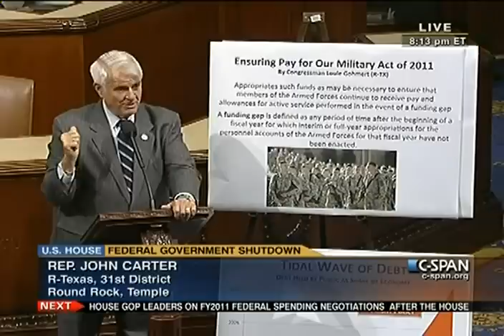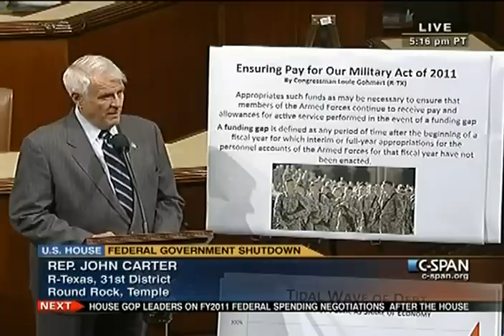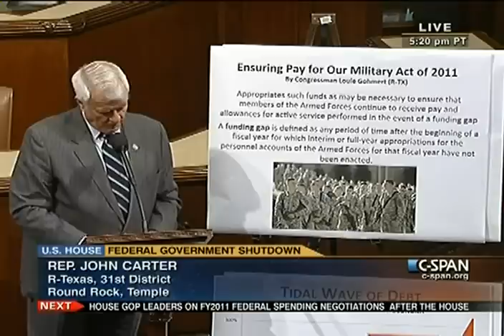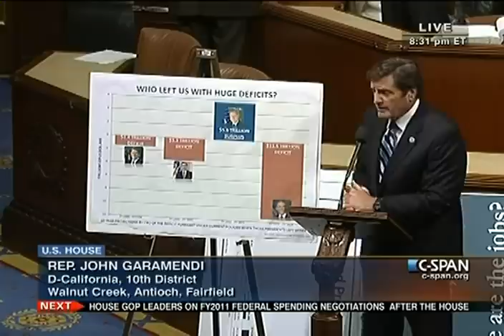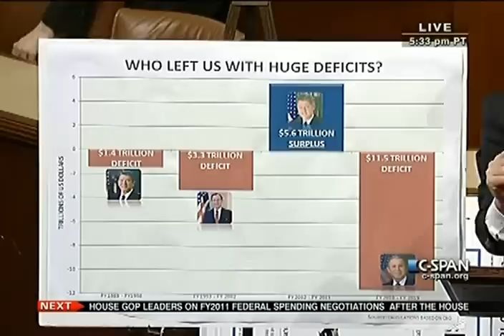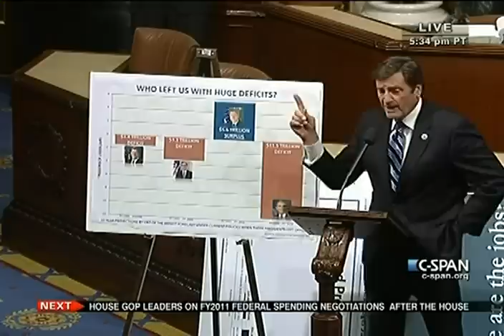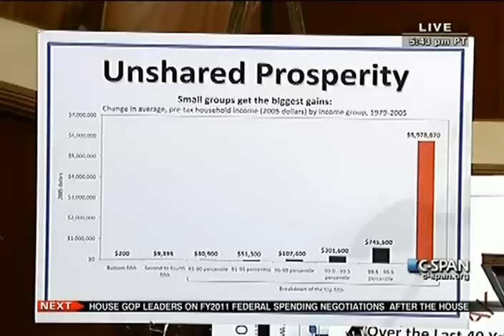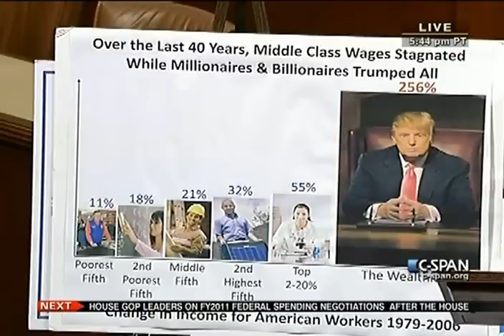House Session 2011-04-06 (19:44:19-20:47:24)